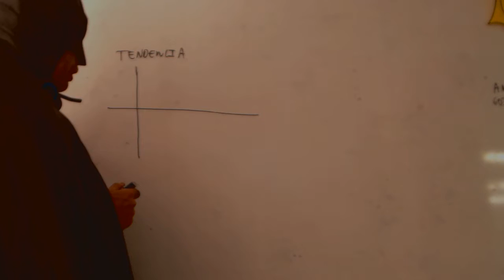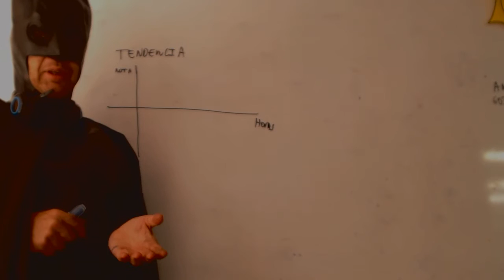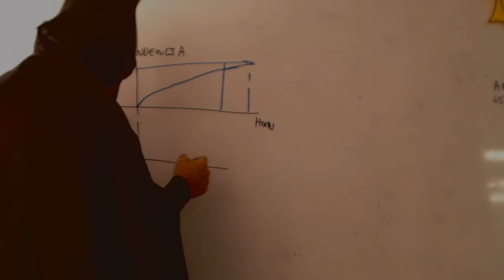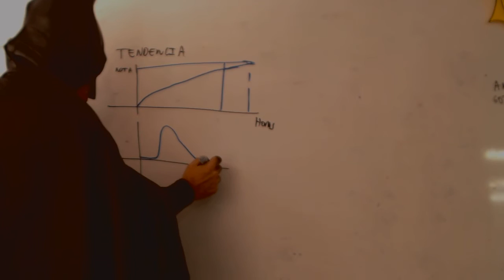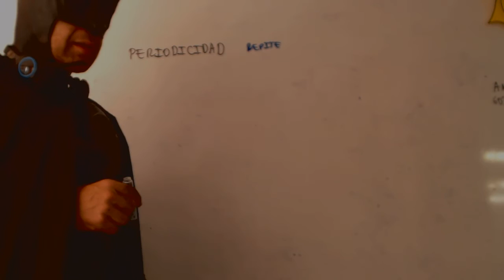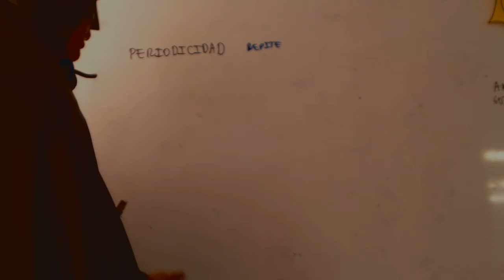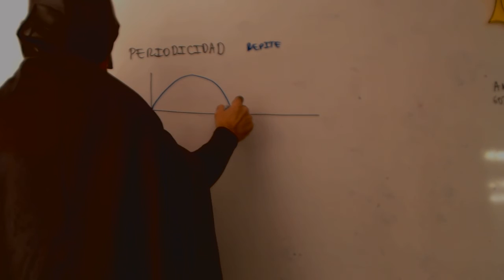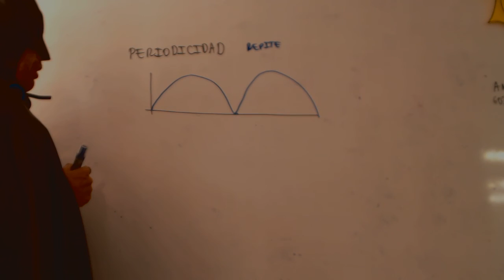Tendencia y periodicidad Matematicas 4 ESO Academia Usero Estepona